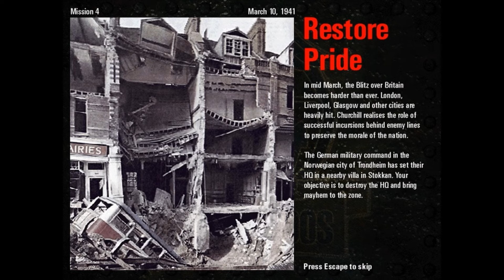Commandos Behind Enemy Lines PC 1941 1998 Walkthrough Part 4 Razeen Natha